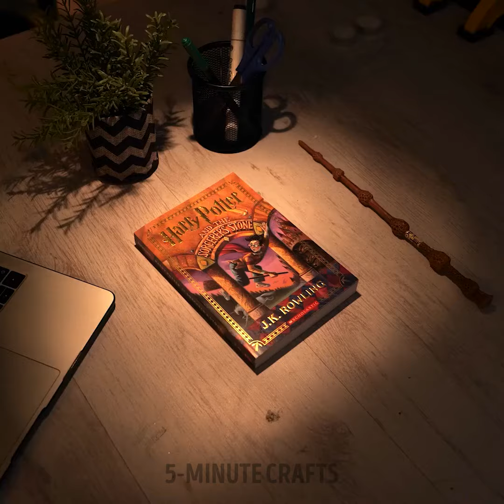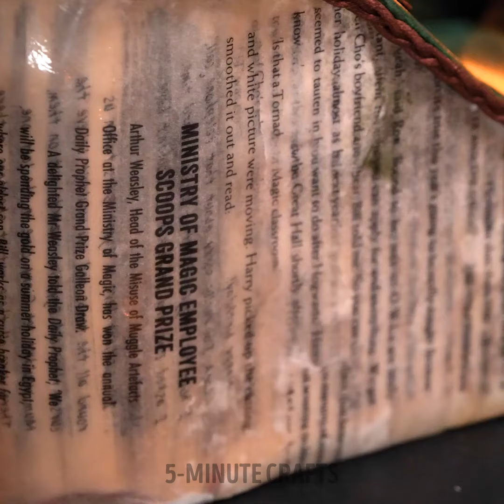Excellent Shoes hacks and Unique Crafts for Everyone